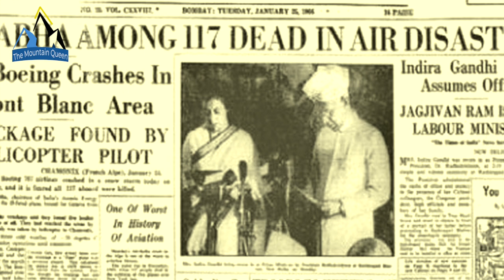Climber Found These Stones Thereabout Airplane Crashed Years Before.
A mountaineer whose name remains confidential stumbled across the precious stones in 2013, while he was climbing the mountain. The stones had remained hidden in a metal box that was onboard on the Indian plane that crashed in the desolate landscape some 50 years earlier. The treasure trove of emeralds, rubies and sapphires buried for decades on a glacier off France’s Mont Blanc has finally been shared between the climber who discovered them and local authorities, eight years after they were found.

Hi i'm Morris, an Amateur Mountaineer. Welcome, MountainQueen is a video resource about mountaineering and curious stories. Info&news every week. Stories are narrated by me, like a Sherpa!

CREDITS
Images and videos: Google Earth 3d, my images and videos, and online pics with free usage. Mountaineers, where specificated (with his/her permission). Images and videos not always are the persons in the story or news.